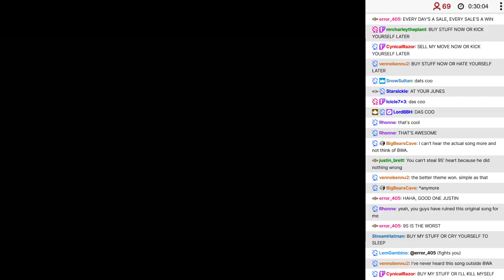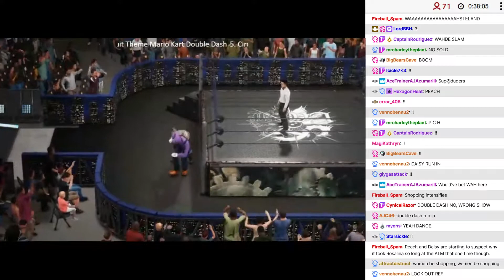BWA S10E7 - 04: Zaveid vs Waluigi